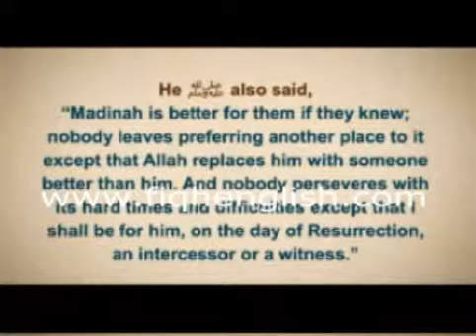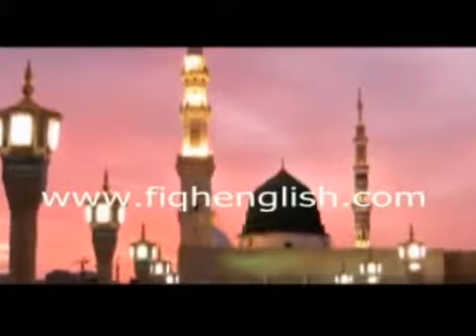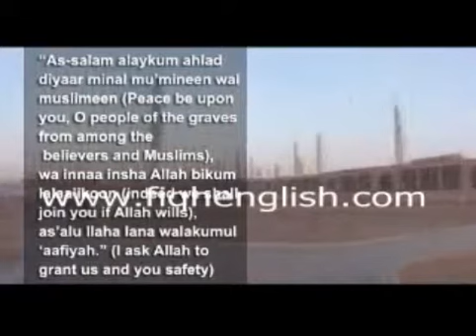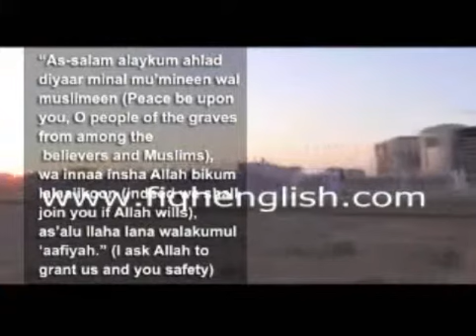Visit the city and its virtues and its place